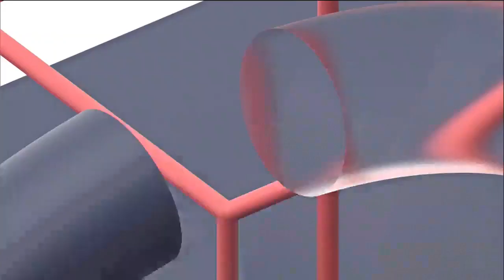ALEXANDRA BUENO Moda a la Colombiana Spring Summer 2019 COLOMBIAMODA 2018 - Fashion Channel